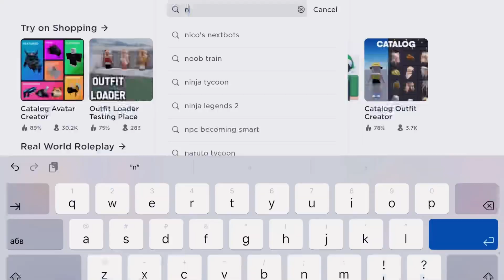NEW FREE ITEMS IN ROBLOX - wow ✨🥰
TAGS!